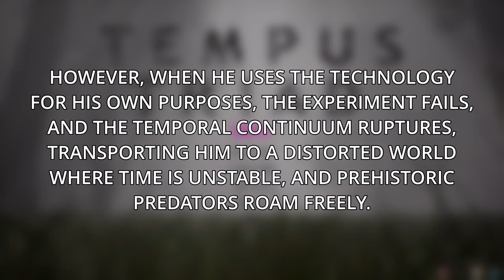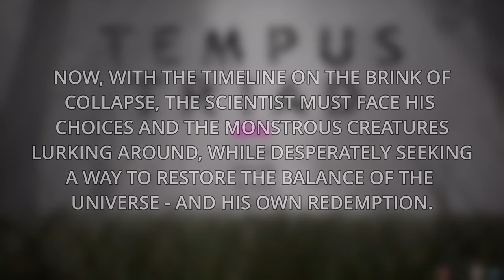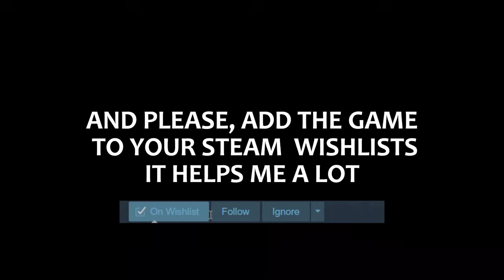A New Indie Dinosaur Horror Game That Has Serious Potential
About Tempus Triad: In a secret facility located deep within a remote island, scientists experiment with a rare substance capable of manipulating the boundaries of space and time: dark matter. The goal is to create revolutionary technological advancements, but the tests begin to produce anomalies, such as the appearance of prehistoric flora and the disappearance of objects, revealing the unpredictable dangers of time manipulation.

The team leader is a physicist who lost everything he loved when his wife and daughter died in a tragic accident. He sees time manipulation as an opportunity to correct the past and bring his family back. However, when he uses the technology for his own purposes, the experiment fails, and the temporal continuum ruptures, transporting him to a distorted world where time is unstable, and prehistoric predators roam freely.

Now, with the timeline on the brink of collapse, the scientist must face his choices and the monstrous creatures lurking around, while desperately seeking a way to restore the balance of the universe — and his own redemption.

EQUIPMENT:
i7-13700k
7900 GRE Nitro +
32gb Ram